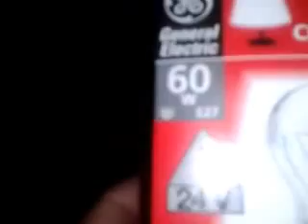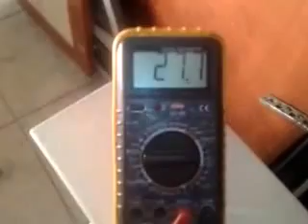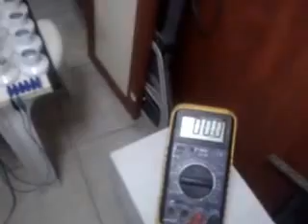500 WATT ALTERNATÖR 12 V SİSTEM İÇİN 180 DEVİR, 24 V SİSTEM İÇİN 270 DEVİR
500 WATT ALTERNATÖR 12  V SİSTEM İÇİN 180 DEVİR, 24 V SİSTEM İÇİN 270 DEVİR